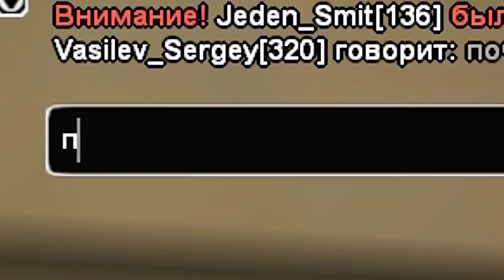STRAYF – Вы нам не подходите!